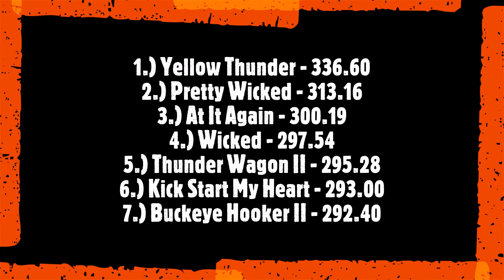2021 Super Modified 2WD Truck Pulling! NTPA Washington Court House, OH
Fayette County Fairgrounds - Washington Court House, OH